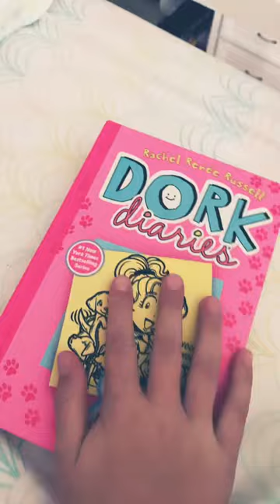Painting the Dork diaries book